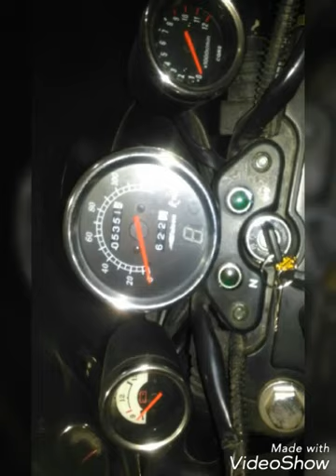Motosiklet turu ve Ormanda yaşam mücadelesi